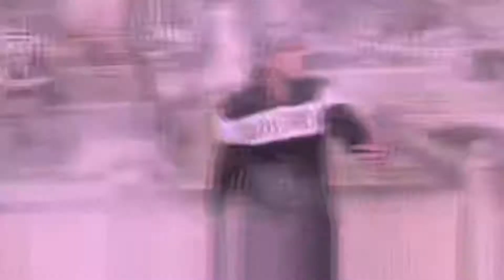Rafael87baby - House by the Cemetery